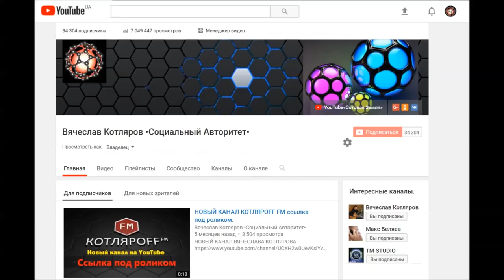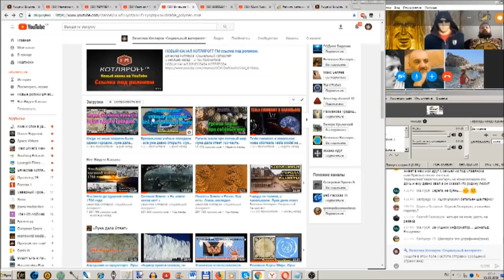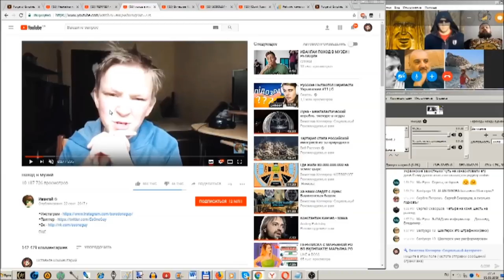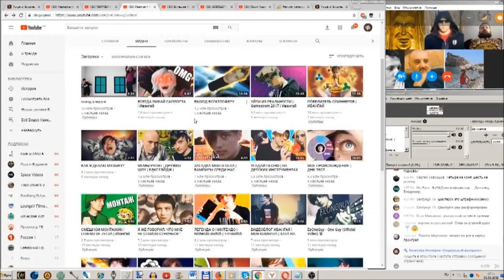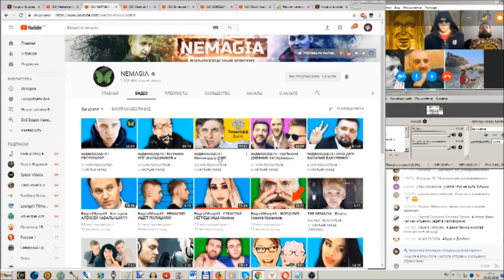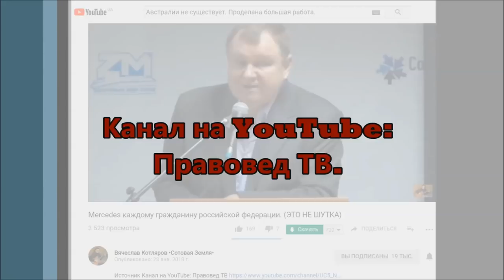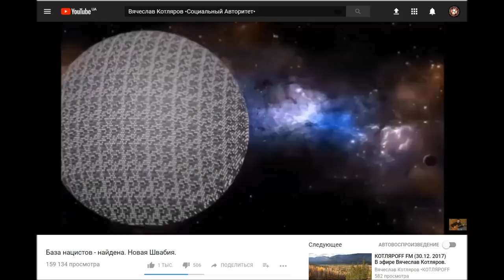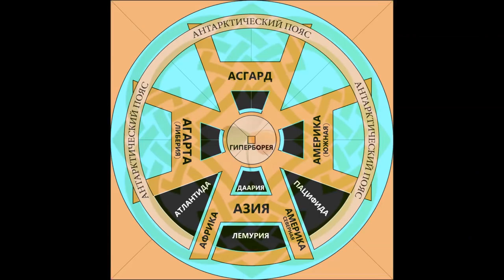Зачистка блогеров - миллионников, — уже началась.